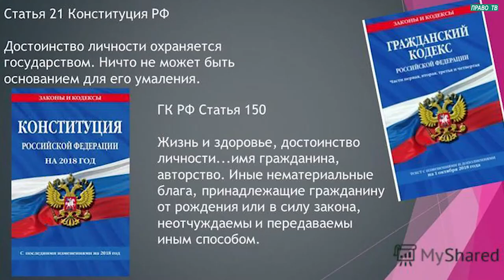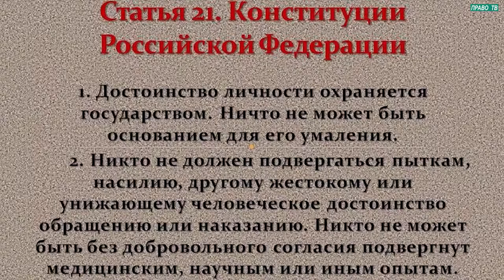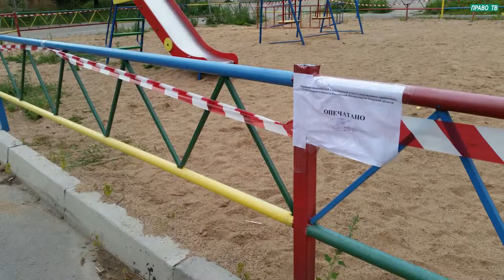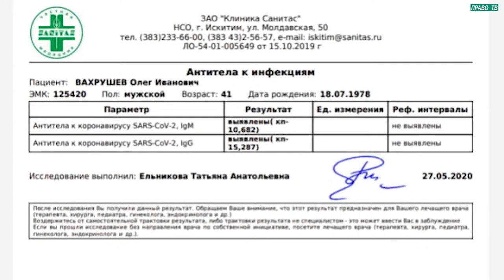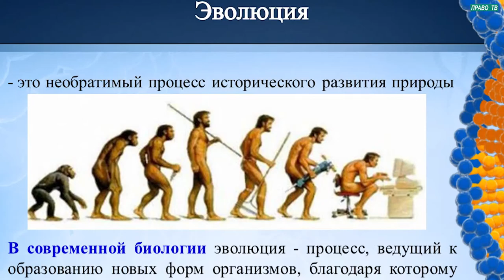Онлайн конференция «Права человека и COVID-19». Эксперимент мэра Собянина. Право ТВ. Хасай Алиев.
Право ТВ.
Статья 21 Конституции РФ - Никто не может быть без добровольного согласия подвергнут медицинским, научным или иным опытам

Новые книги Хасая Алиева по ссылкам:
1. Печатная версия книги в твердом переплете "Метод "КЛЮЧ" от комнаты страха твоего мозга" для всех ,в том числе и кто за границей:
1.1. Электронные версии книги "Метод "КЛЮЧ" от комнаты страха твоего мозга" на ЛитРес:
2. Электронная и печатная версии книги "Национальная идея России — генератор будущего" на сайте Ридеро: